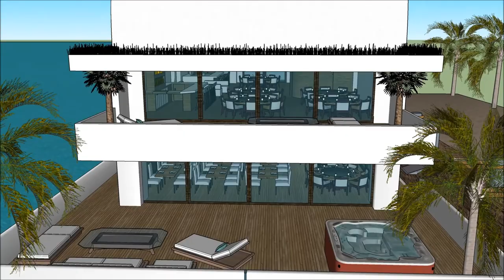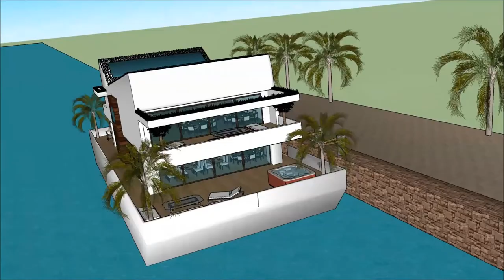rumah makan saung apung Arsitektur dunia kontemporer 3d sketchup unik Rumah terapung apung Belanda A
The floating house villa houseboatzania launching an innovative high-end luxury yacht floating house villa mansion home design potentially as a display of exhibition of the rumah makan saung apung Arsitektur dunia kontemporer 3d sketchup unik Rumah terapung apung Belanda A.

The collection of the Floating house villa houseboatzania concept of rumah makan saung apung Arsitektur dunia kontemporer 3d sketchup unik Rumah terapung apung Belanda A consists of high luxury and architectural art pieces in minimalism combined with living on the waterfront of the harbour.

The floating house villa mansion yacht design has the basis to sustain living with high standards and contemporary structural design - rumah makan saung apung Arsitektur dunia kontemporer 3d sketchup unik Rumah terapung apung Belanda A with numerous of prospects for excessive living and celebrating the desire of life worldwide: